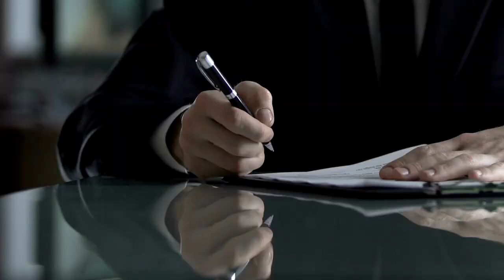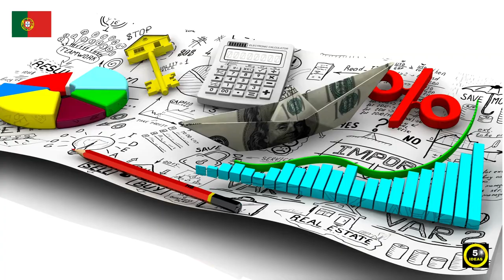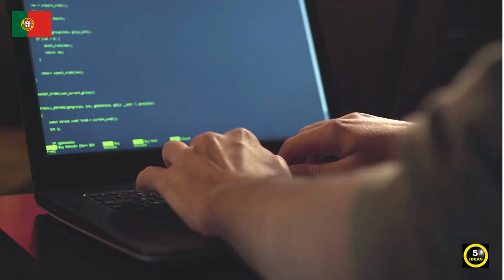🇵🇹 5 Small Business Ideas For Portugal | Popular Business Ideas Portugal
Portugal is a beautiful and diverse country that provides a wealth of opportunities for those looking to launch their own businesses. Regardless of your interests, agricultural, medical, tourist, or technology, Portugal offers a competitive edge and a particular market. We have short listed 5 small business ideas for you.

00:00 Intro
00:26 Dairy Farm
01:13 Green House Farming
01:53 Travel And Tourism Services
02:43 Open A Dental Clinic
03:26 Open It House

which business is good in portugal?
portugal business visa
best business in portugal
start a business in portugal
start a small business in portugal
business
portugal business with small money